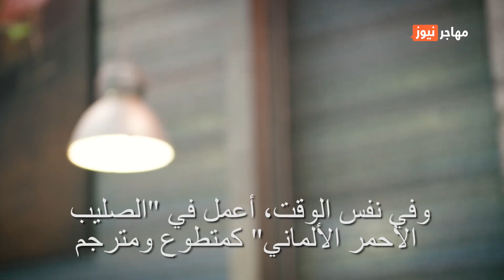رسالة إلى الوطن: أتمنى أن تعود سوريا كما كانت من قبل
أجبرت الأزمة السورية عارف جابو على الفرار وترك أسرته وعمله وحياته. لكنه يحلم بالعودة.. فماذا يقول لأبناء وطنه؟